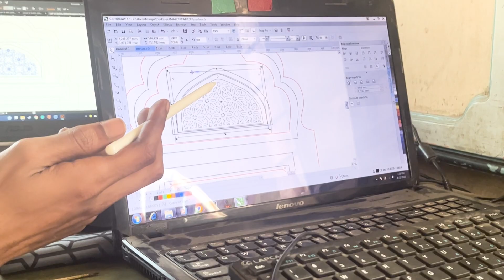Smbhav Experience Centre 2023: Celebrating a Decade of Amazon's Impactful Journey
Join us to explore the immersive and interactive exhibits that bring Amazon's transformative decade to life.